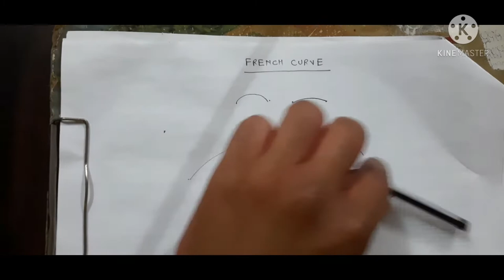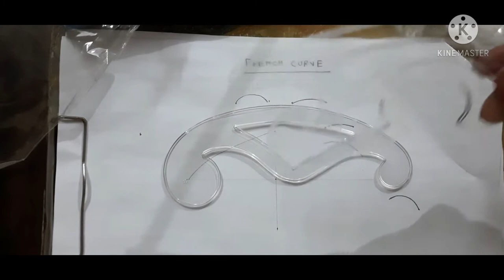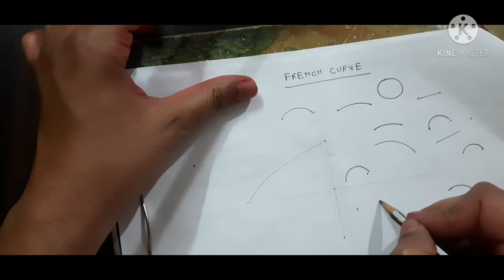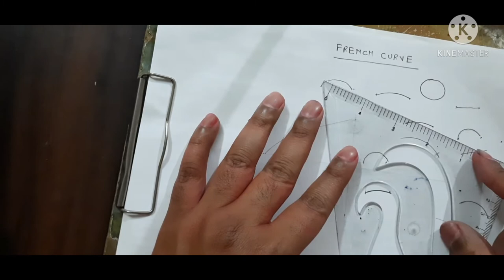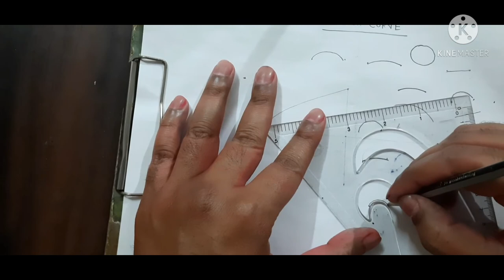French curve introduction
what is French curve